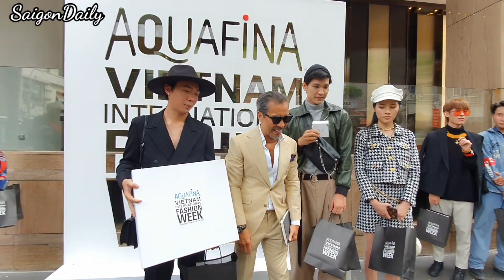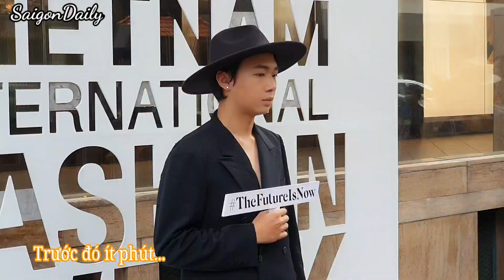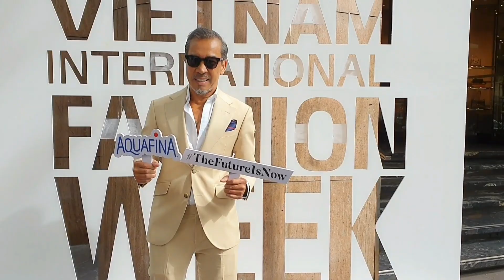LƯƠNG MỸ KỲ bị 2 HOTBOY vượt mặt ẵm giải Best street style ngày 1 ở Tuần lễ thời trang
The Best Street Style, một “sân chơi” đầy thú vị giúp các tín đồ thể hiện bản lĩnh thời trang đậm dấu ấn cá nhân cũng như chinh phục những phần thưởng vô cùng hấp dẫn dành cho outfit ấn tượng nhất. Tiếp nối thành công của những năm trước, The Best Street Style 2020 đã chứng kiến những màn “đọ gout” cực chất với loạt bộ trang phục độc đáo và thời thượng, thổi vào không khí cực kỳ náo nhiệt ngay từ ngày đầu tiên diễn ra.

Gương mặt giành giải Nhất The Best Street Style 2020 ghi điểm với outfit được đầu tư kỹ lưỡng và có tính ứng dụng cao - bạn nam mẫu trẻ La Linh.

Gương mặt đạt giải nhì là bạn Fashionisto Minh Tấn với khả năng biến những bộ đồ si thành trang phục sang trọng đã về thứ 2 trong cuộc đua outfit ấn tượng nhất The Best Street Style 2020 ngày đầu tiên.

Giải ba thuộc về Đào Huỳnh  Ân - cô gái ghi điểm bởi trang phục theo hướng cổ điển với set vải tweed và mũ beret trắng.

Người đẹp chuyển giới Lương Mỹ Kỳ thu hút mọi ánh nhìn khi chọn cho mình set váy vải tweed đơn giản, nhẹ nhàng nhưng không kém phần thanh lịch và nổi bật. Tuy nhiên, may mắn lại không mỉm cười với cô gái xinh đẹp!